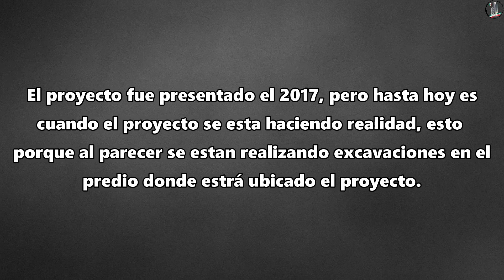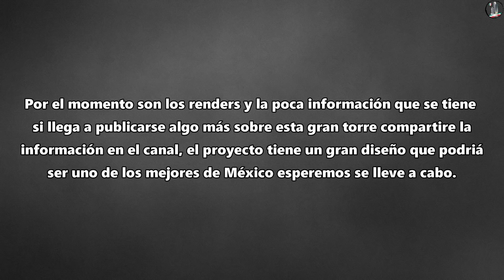Hipico Nuevo Rascacielos Para La Zona Metropolitana De La CDMX Arquitectura Futurista